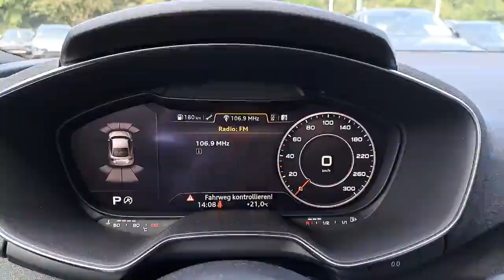Autohaus Ebner Albbruck Audi TT S-LINE+EsP 45TFSI QUATTRO S-TRONIC 6542